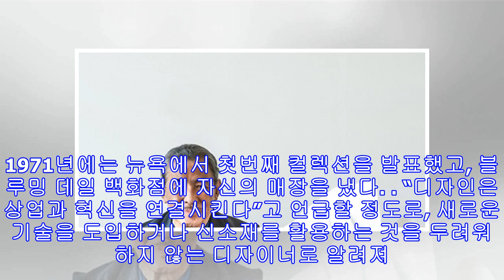럭셔리톡⑪ 스티브 잡스가 유일하게 고집했던 디자이너 ‘이세이 미야케’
럭셔리톡⑪ 스티브 잡스가 유일하게 고집했던 디자이너 ‘이세이 미야케’ -가볍고 구겨지지 않으며 우아한 플리츠...홍라희 리움 관장도 즐겨입어 -단순한 삼각 조각이 자유자재로 변형되는 바오바오백 선보인지 15주년[헤럴드경제=슈퍼리치섹션 성연진ㆍ윤현종 기자] 이세이 미야케. 20세기 후반 전 세계에서 가장 사랑받은 디자이너 가운데 한 명이다. 그의 이름이 낯선 이는 있어도, 주름 잡힌 플리츠 원단의 입체적 디자인은 낯설지 않을 것이다. 아직도 모르겠다면, 애플의 창업자 스티브 잡스가 생전 프레젠테이션 할 때마다 입었던 검은 터틀넥을 떠올리면 된다. 그가 100벌이나 갖고 있었던 검은색 상의는 모두 이세이 미야케의 디자인이다.디자이너 이세이 미야케이세이 미야케의 옷이나 가방은 1000만원이 넘는 최고급 명품브랜드...